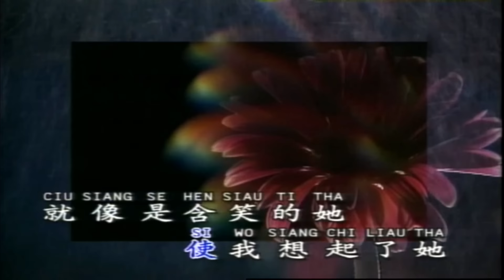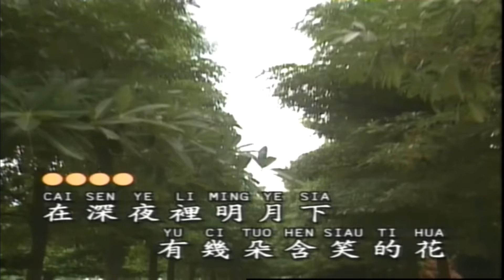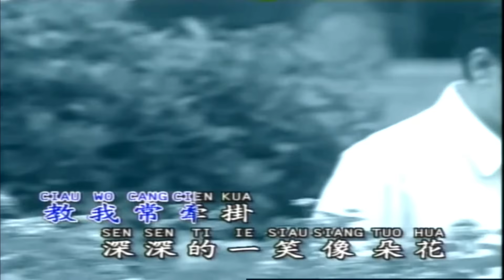【回顧金曲老歌 MTV】青山Ching Shan《淚的小花》Lei De Xiao Hua (Music Video)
《淚的小花》這首原曲是韓語歌，歌名 : 追憶中的影子（추억의그림자)  歌手 : 申辛日（신행일）
是一部經典韓片「再愛我一次」(미워도다시한번)的主題曲，該片於1967年代在台灣放映片名改為：[淚的小花]，紅極一時。中文原唱是陳芬蘭。

1969年 青山首唱收錄在 「淚的小花 情難守 青山之歌 第4集」專輯
1996 年 「寶島歌王」青山重拾舊日情懷這首《淚的小花》經過新加坡音樂大師 ''張平福'' 傾力編曲,製作,重新演唱, 註入了新生命,令人愛不釋手,百聽不厭...讓我們一起來回顧吧!

淚的小花
作詞：慎芝
作曲：韓國曲~追憶中的影子（추억의그림자)
韓語原唱 : 申辛日（신행일）
中文原唱 : 陳芬蘭

在雨夜裡　飄落下　黃的花白地花
帶雨的花使我想起了她　就像是含笑地她

為了什麼　總把頭兒垂下　默默地不說一句話
見她淚下　見她不說話　真教我放不下

在深夜裡　明夜下　有幾朵含笑地花
含笑地花使我想起了她　她的笑豔麗像彩霞

只有她的笑　教我常牽掛　深深地一笑像朵花
見她含笑　見她不說話　真教我心牽掛

見她淚下　見她不說話　真教我放　不　下